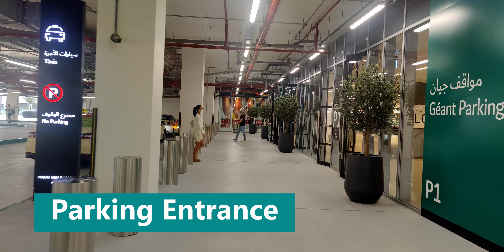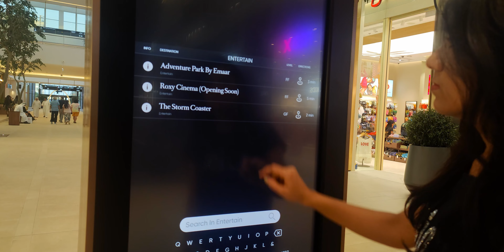Dubai Hills Mall | Newest Mall in Dubai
About: Dubai hills mall is the newly opened shopping mall in Dubai UAE. It is packed with family-friendly activities and amusements. Get the complete tour of this mall in this video.

Chapters:

0:00 Intro
0:23 Parking & Entry to the Mall
1:53 Adventure Park
4:28 Food Court
5:16 Themes of mall
6:32 Violin & trumpet Live Performance
8:39 Live Sketching / Caricature
9:17 Storm Coaster
10:04 Shopping Options Explore